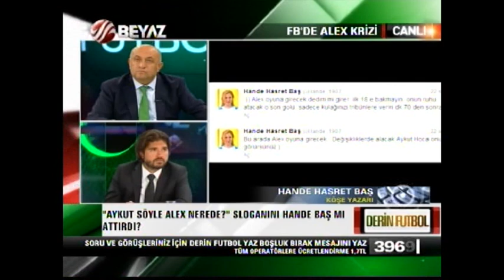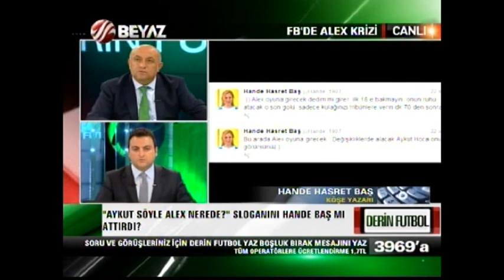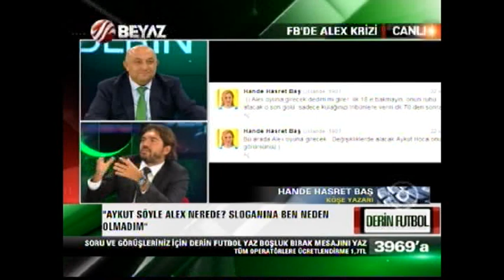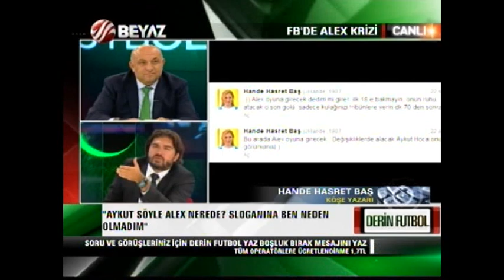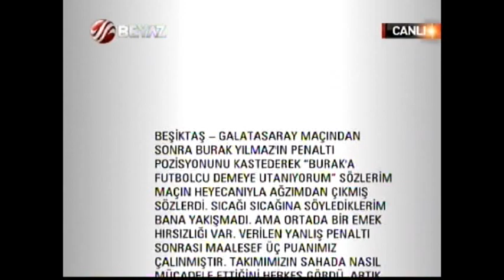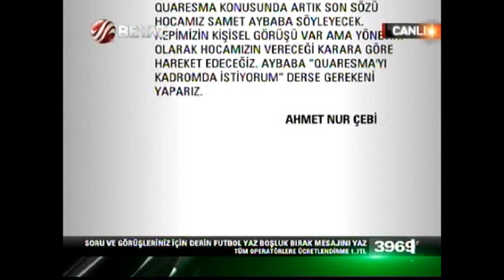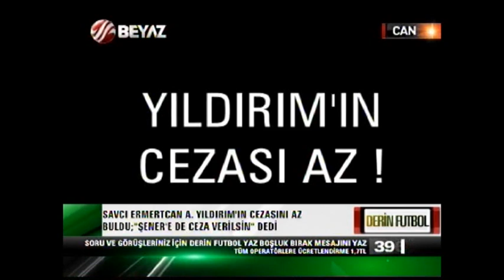(T - ARŞİV) Derin Futbol 27 Ağustos 2012 Tek Parça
Derin Futbol 27 Ağustos 2012

-Aziz Yıldırım-Alex görüşmesinde buzlar eridi
-Ali Şen canlı telefon bağlantısı
-Hande Hasret Baş canlı telefon bağlantısı
-Aykut söyle Alex nerede sloganını kim söyledi
-Alex F.Bahçe'ye gelen en iyi yabancı
-Alex'in olumsuz özellikleri neler
-Alex'in heykeli ne zaman dikilecek
-Tamer Kıran canlı telefon bağlantısı
-Fenerbahçe-S.Moskova maçı yorumları